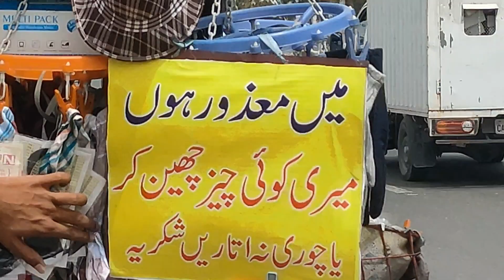Ek mazoor Admi ko logo ki dhamkiyan وزیراعظم سے نوٹس کی اپیل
when will the government of pakistan social news 23,
national school of public policy jobs//government of pakistan jobs,
new government of pakistan,
ministry of commerce jobs 2022//government of pakistan jobs 2022,
pakistan mint government of pakistan jobs 2023//latest job highlights,
govt of pakistan,
9 november in pakistan,
govt system of pakistan,
what is government in pakistan,
government system in pakistan,
3 organs of government,
3 parts of pakistan,
3 parts of government,
government job pakistan 2023,
government of pakistan 2000 scheme,
government of pakistan youtube,
knowledge about pakistan politics,
government of pakistan youtube channel,
x prime minister of pakistan,
what type of government in pakistan,
when will the government of pakistan,
government school of pakistan,
government system of pakistan,
government school pakistan,
general knowledge about pakistan politics,
quiz competition on pakistan history,
history of pakistan government,
history of local government in pakistan,
government of pakistan ministry of defence,
state and government of pakistan,
government bonds pakistan,
government of pakistan announced scholarships for,
structure of the government and constitutional development in pakistan,
social news 23 will the government of pakistan end,
9 november government